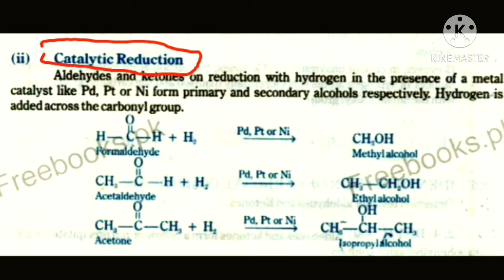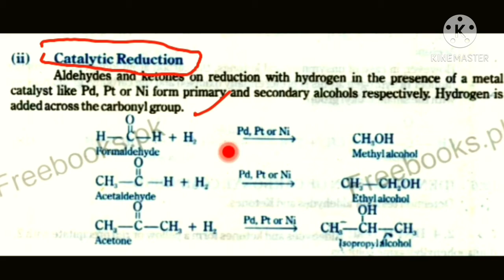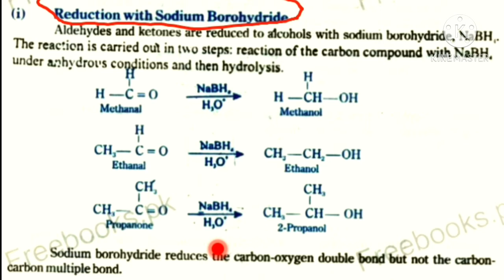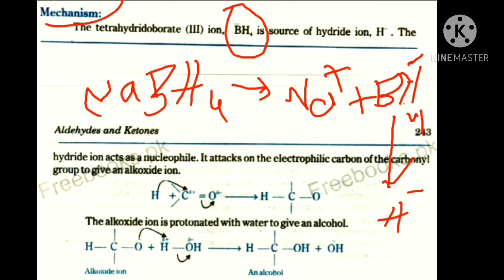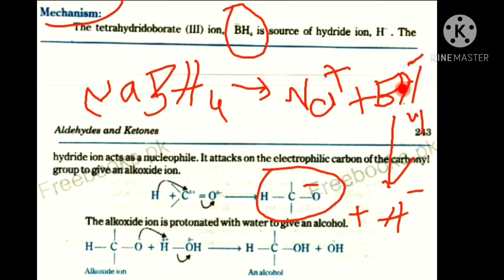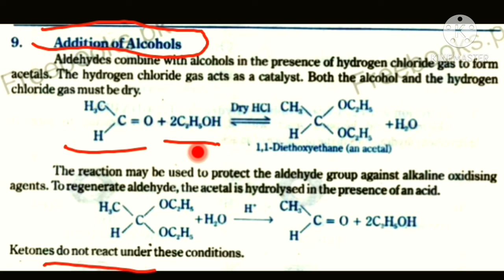Catalytic Reduction and Reduction by NaBH4 || Chapter-12/Chemistry-12 || Prof. Liaqat Ali Khichi